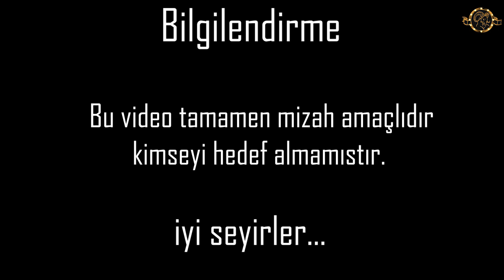ZONGULDAK'TA ÖĞRENCİLERİN DİKKAT ETMESİ GEREKENLER (Öğrencilere bilgiler)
Esrik TV

Merhaba, biz Esrik TV üretmeye çalıştığımız içeriklerle hem biz hem de sizleri eğlendirerek keyifli vakit geçirmenizi istiyoruz. Bizler Konservatuvar Tiyatro bölümünde okuyan kendi emekleriyle bir şeyler yapmaya çalışan bir topluluğuz. Bizden ayrılmayın.